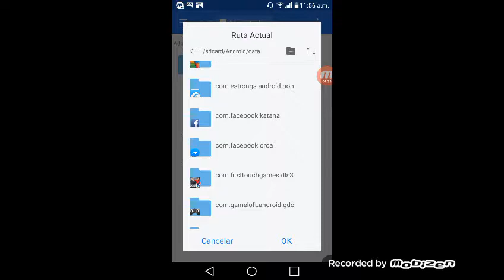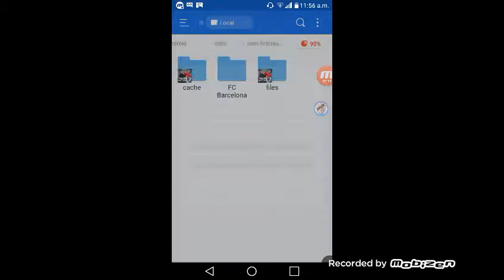Como hackear dream lengue soccer 17 con el equipo de barcelo na y monedas no root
Por File